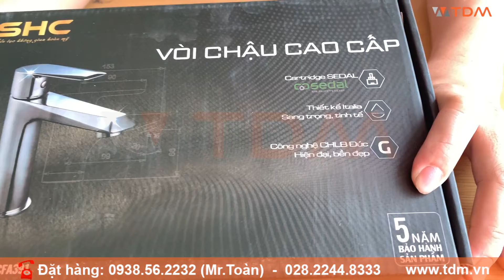TDM.VN | Đập hộp vòi lavabo Sơn Hà SHC FA391 (SHCFA391) gắn chậu rửa mặt nóng lạnh chính hãng